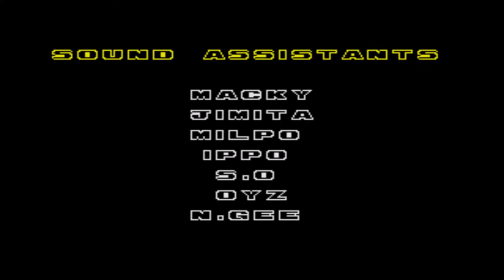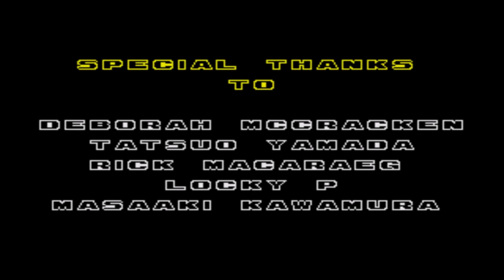[Sega Genesis] - Sonic the Hedgehog 2 - Death Egg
Sonic the Hedgehog is a media franchise created and produced by Sega. It is primarily a video game franchise, centering on a series of speed-based platform games. Sonic, the protagonist, is an anthropomorphic blue hedgehog with supersonic speed, capable of reaching the speed of sound. Typically, Sonic—usually along with some of his friends, such as Tails, Amy, and Knuckles—must stop antagonist Doctor Eggman's plans for world domination.

The first game in the series, released in 1991, was conceived by Sega's Sonic Team division after Sega requested a mascot character. Its success spawned many sequels and helped Sega become one of the leading video game companies during the 16-bit era of the early 1990s.

While the first Sonic games were side-scrolling platform games, later games expanded into other genres, such as Mario & Sonic at the Olympic Games. The series had sold over 80 million physical copies by June 2011, and grossed over $5 billion by 2014. As of 2017, the series has shifted 360 million units, including software package sales and mobile game downloads. The franchise has also been spun out into other media, including cartoons, anime, and a comic book series recognized as the longest running based on a video game by Guinness World Records.

Sonic the Hedgehog (ソニック・ザ・ヘッジホッグ, Sonikku za Hejjihoggu?) é uma franquia de jogos criada e produzida pela Sega. A franquia é centrada em uma série de jogos de plataforma focados em velocidade. O protagonizada da série é um ouriço azul chamado Sonic, cuja vida pacífica é sempre interrompida pelo antagonista principal da série, Dr. Eggman. Tipicamente Sonic -normalmente junto de um de seus amigos, como Tails, Amy e Knuckles- se aventuram para parar Eggman e seus planos para dominação mundial. O primeiro jogo da série Sonic 1, lançado em 1991, foi concebido pela divisão da Sega, Sonic Team após um pedido para um novo mascote. O título foi um sucesso, e foi renovado para várias sequelas, que levaram a Sega a liderança no rumo dos consoles de vídeogame da era 16-bit do começo até a metade dos anos 90.

Enquanto os primeiros jogos da série eram jogos de plataforma em side-scrolling, posteriormente os jogos da série foram expandidos em vários outros gêneros e sub-séries, como Mario & Sonic at the Olympic Games e a série Sonic Boom. Até 2016, a série vendeu mais de 80 milhões de cópias físicas de jogos, e mais de 350 milhões de unidades quando combinados com relançamentos e downloads para celulares. Fora dos vídeogames, a franquia também já foi divulgada em outras mídias, incluindo desenhos animados, anime e uma longa série de histórias em quadrinhos, que foi reconhecida como a mais longa história em quadrinhos baseada em um vídeogame já publicada pelo Guinness World Records.